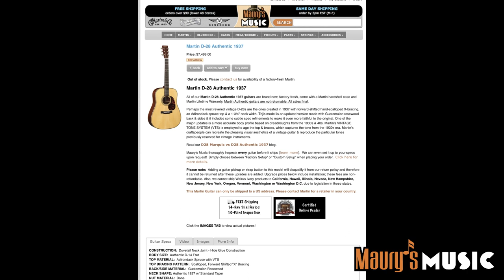The Martin D-28 Authentic 1937 (2022) - DEMO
The Martin D-28 Authentic 1937 - NEW for 2022! The first Martin in the Authentic Series to get a re-do, the D-28A 1937 is being refurbished and upgraded for NAMM 2022. One of the two major changes is the switch from Madagascar rosewood to Guatemalan rosewood. It is a worthy wood indeed that is replacing the dwindling supply of Madagascar rosewood, never likely to be seen again.

Guatemalan rosewood is not only more environmentally friendly but looks great and sounds even better. Just ask guitarists like Laurence Juber and T Spoon Phillips, who each love their Guatemalan rosewood Martins - made for them in the same Custom Shop that crafts these amazing Authentics.

We’re proud to be a certified online dealer for Martin Guitar & we’d love the chance to earn your business. If you found value in this video, please consider sharing it with your friends.

00:00 Brief description & pics
00:49 Moderate strumming
01:58 Fingerstyle w/ Colorado Capo - fret 4
03:02 Heavy Strumming
03:58 Percussive Fingerstyle